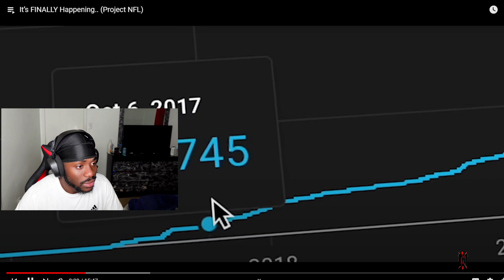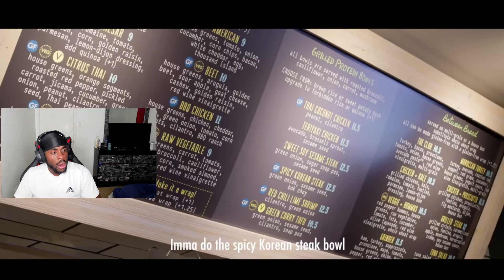Will Deestroying Conquer His NFL Project?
Deestroying Is Making a comeback to the NFL